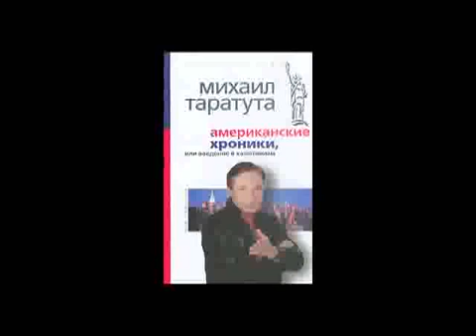Русская Америка 1535 Михаил Таратута Часть 2